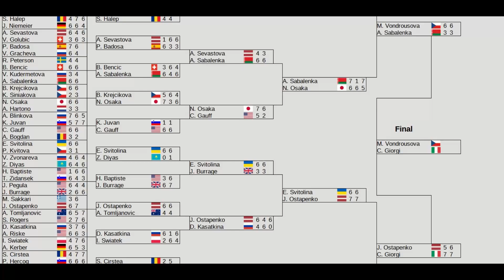Dubai Tennis Championships 2023 | Marketa Vondrousova vs Camila Giorgi | Final | AO Tennis 2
Dubai Tennis Championships (WTA 1000)